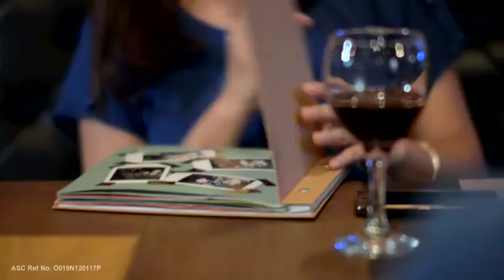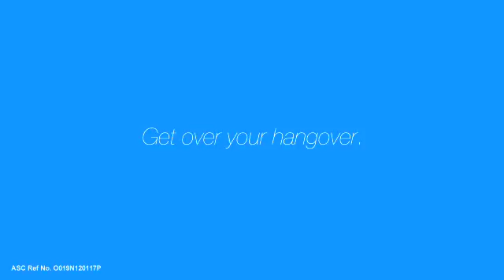POCARI SWEAT GET OVER YOUR HANGOVER PART 1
Sino ang GreatestHangover mo? May pagasa pa ba o wala na?

Pusuan at i-share mo, besh, if relate ka ;)